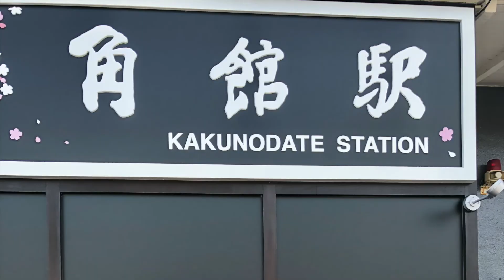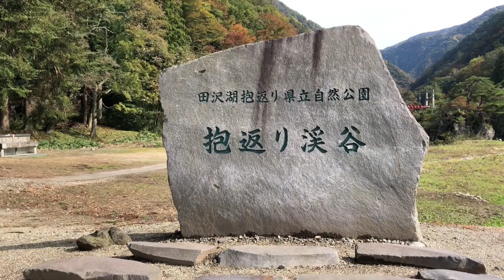Dakigaeri Gorge Guide, 抱返り渓谷, Dakigaeri Gorge Complete tips (Latest)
Dakigaeri Gorge Guide (抱返り渓谷) is a scenic gorge for viewing autumn leaves.

It takes a short time to take a Shinkansen train from Akita to visit Kukonodate and then change for a short 20-minute bus trip to reach Dakigaeri Gorge Guide.

It is worth visiting during the Nov. - Dec. period every year.  It's autumn leaves are very beautiful.